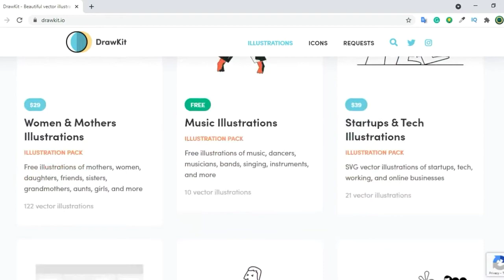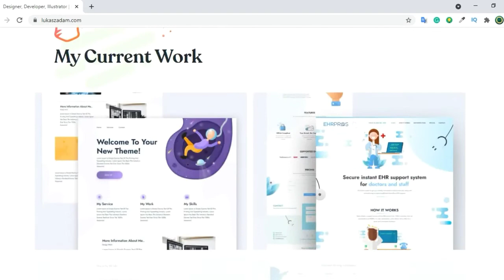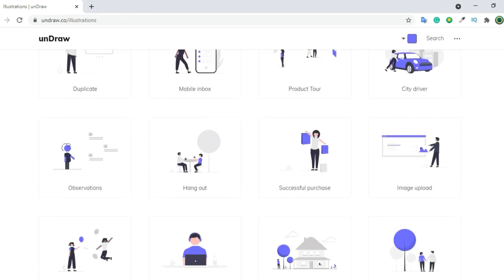6 FREE Illustration Resources for your Next Web Design Project || 2021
6 FREE Illustration Resources for your Next Web Design Project

In this video I will show you 6 free illustration design resources for your web design

So here is the list of 6 FREE Illustration websites, You can reach to these websites by clicking on these links :
humaaans